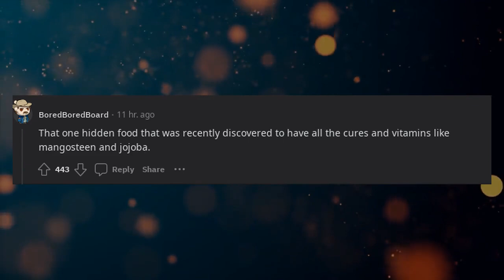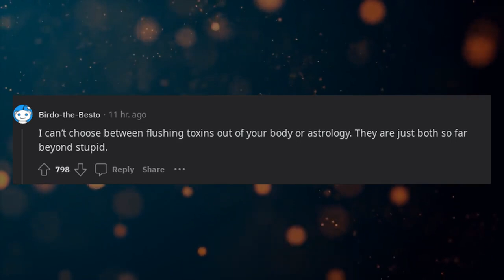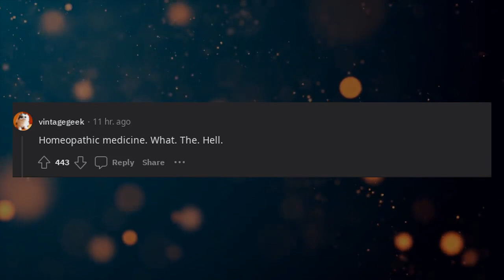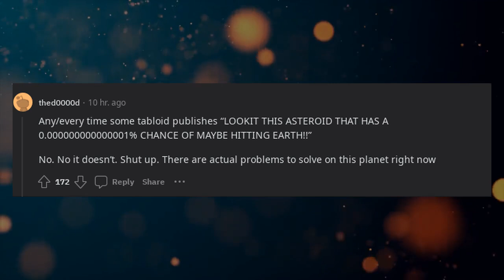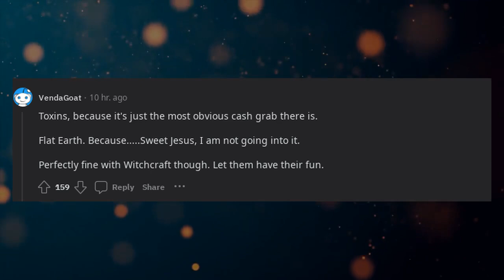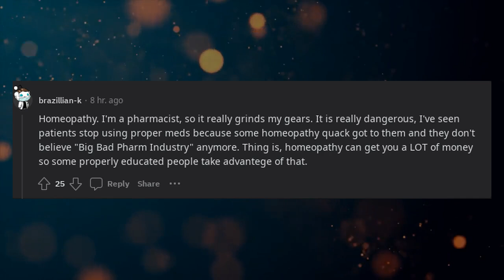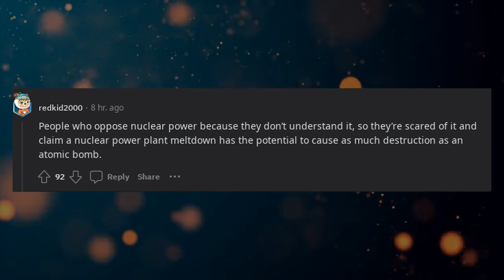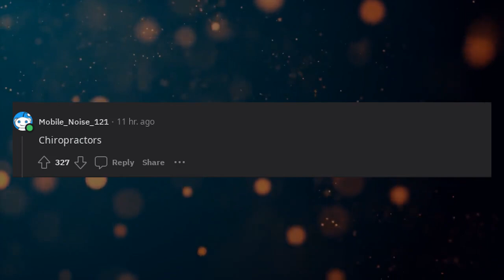Science nerds of reddit, what pseudoscience drives you bonkers the most?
In this Reddit thread, we're delving into discussions about pseudosciences that irk science enthusiasts with the question, "Science nerds of Reddit, what pseudoscience drives you bonkers the most?" Join us as Redditors share their perspectives on pseudoscientific beliefs that particularly frustrate those with a passion for scientific rigor. This video is a compilation of diverse views on pseudosciences and the reasons they provoke strong reactions within the scientific community. It's an opportunity to explore the tensions between evidence-based reasoning and unfounded claims in the realm of science.